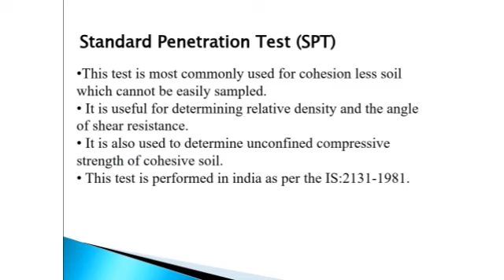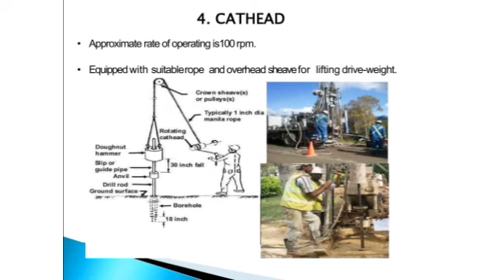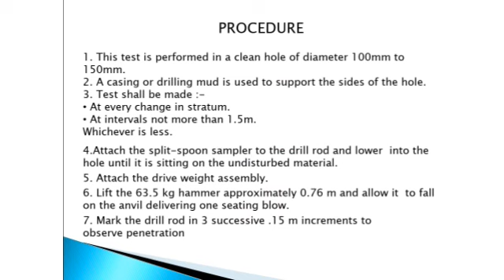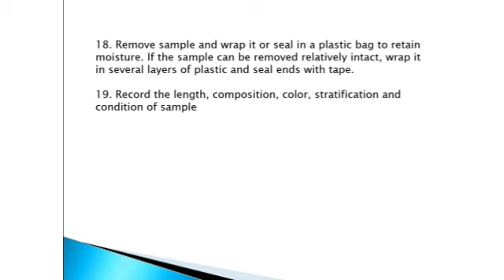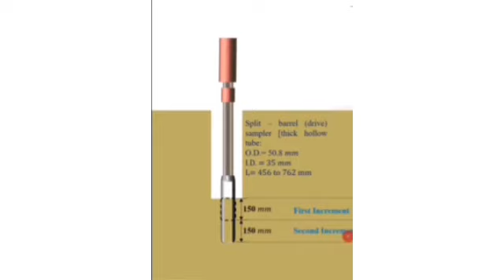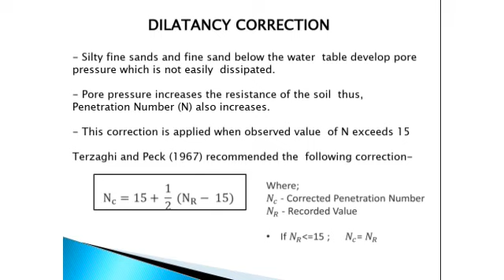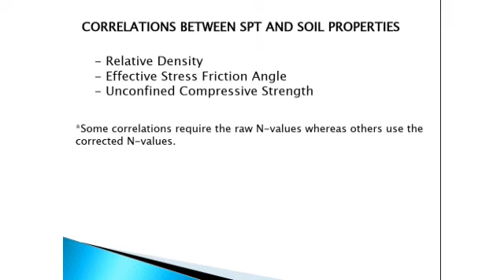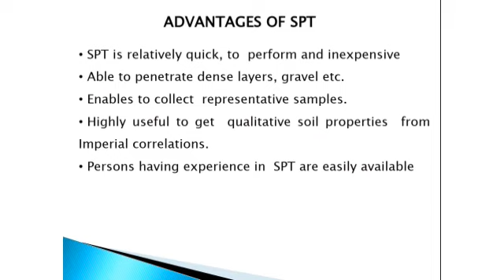CE Geotechnical testing and instrumentation part 4 by Prof J K Sharma